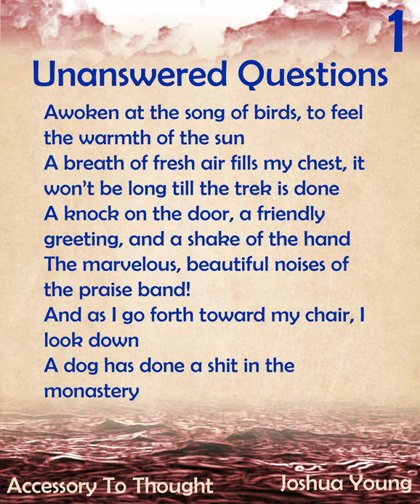Unanswered Questions - A Poem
ATT, your catalyst to deeper thinking.

Unanswered Questions:

Awoken at the song of birds, to feel the warmth of the sun
A breath of fresh air fills my chest, it won’t be long till the trek is done
A knock on the door, a friendly greeting, and a shake of the hand
The marvelous, beautiful noises of the praise band!
And as I go forth toward my chair, I look down
A dog has done a shit in the monastery

ATT is a Christian podcast that contains elements of philosophy, general in depth discussion, and religion, portrayed in a way to hopefully interest the viewer in such things as well as better their lives and those around them, however small it may be.